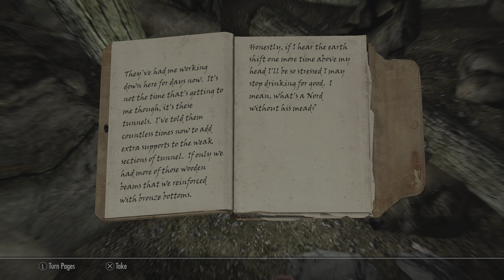Embershard Mine - Skyrim: Elder Scrolls V Part 3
The Elder Scrolls V: Skyrim, an iconic action role-playing video game developed and published by Bethesda Game Studios and Bethesda Softworks respectively, stands as the fifth major installment in The Elder Scrolls series.

Released worldwide on November 11, 2011, for Microsoft Windows, PlayStation 3, and Xbox 360, the game unfolds 200 years after the events of The Elder Scrolls IV: Oblivion. Set in Skyrim, the northernmost province of the continent Tamriel on the planet Nirn, the main narrative centers on the player's character, known as the Dragonborn. Tasked with a quest to thwart Alduin the World-Eater, a dragon prophesied to bring about the world's destruction, players traverse a vast open world, completing quests and enhancing their character's skills.

Skyrim continues the series' tradition of open-world exploration, enabling players to roam freely and tackle the main storyline at their own pace. The fantasy action role-playing game is playable from either a first- or third-person perspective, offering a rich environment comprising wilderness expanses, dungeons, cities, towns, and various other locales. The inclusion of features like horse riding, city stables for fast travel, and a convenient fast-travel system contributes to Skyrim's immersive and expansive gameplay experience.